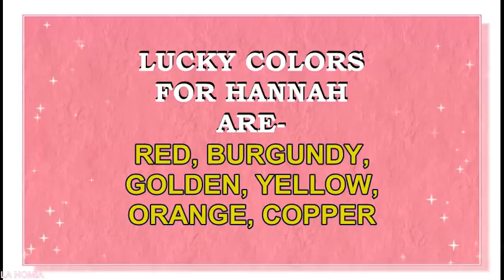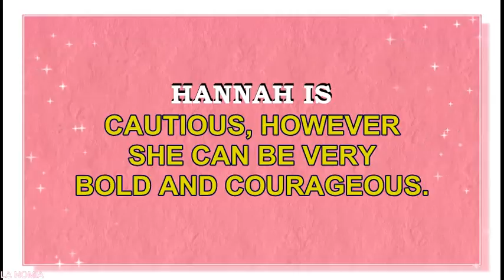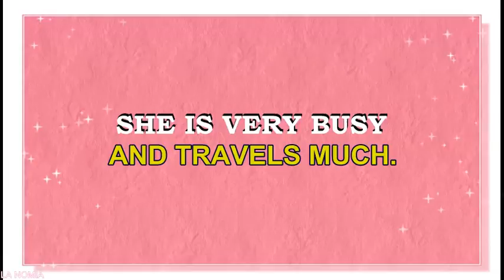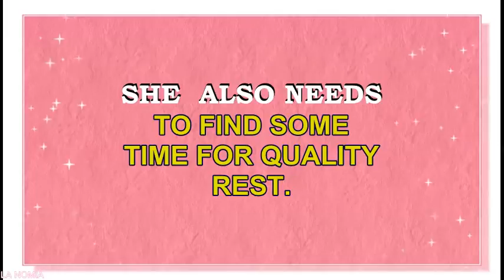NAME HANNAH- FUN FACTS AND MEANING OF THE NAME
Meaning of the name Hannah. What is the meaning of the name Hannah?
Name Hannah originates from the Hebrew name חַנָּה (Channah), white means "favour" or "Grace". This is a Biblical name. In the Old Testament this is the name of the wife of Elkanah,
Hannah is one of the top Biblical girls names. The Biblical Hannah was the mother of Samuel.
This name is also widely popular in USA, United Kingdom, Canada, Australia and European countries.  It has made to the TOP 50 list of USA in 2015.
Famous bearers of this name are:
Hannah Wilke (born Arlene Hannah Butter)- American painter
Anna Therese Johanne "Hannah" Hoch- German Dada artist
Hannah Tinti- American novelist
Hannah Lynn Storm- American TV journalist
Hannah Wood- American actress
Hannah Campbell Grant Gordon- Scottish actress
 (Hannah) Dakota Fanning- American actress
Hannah Louise Spearitt- British actress
Hannah Yelland- British actress
Hannah Davis- American fashion model
Hannah Simone- Canadian Actress
Hannah Rose Ware- British  model and actress
Hannah Jacklin-  American child model;
Hannah Trigwell- British singer
Hannah Georgas-  Canadian singer
Hannah Cohen- American singer
Hannah Teter- American snowboarder
Hannah Maud Hart- American vlogger
What are lucky days for Hannah? What are lucky colors for Hannah? What are lucky professions for Hannah? How special is Hannah? You will find answers to these questions in this movie. We collected the fun facts about the name Hannah  in this movie.